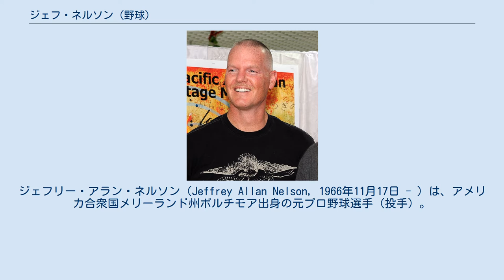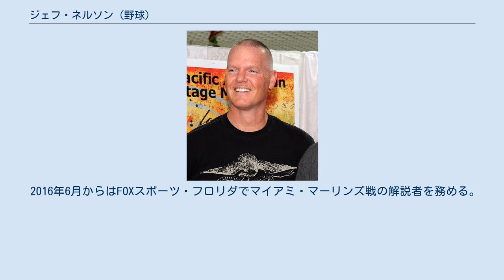ジェフ・ネルソン (野球)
ジェフリー・アラン・ネルソン（Jeffrey Allan Nelson, 1966年11月17日 - ）は、アメリカ合衆国メリーランド州ボルチモア出身の元プロ野球選手（投手）。
右投右打。
現在はFOXスポーツ・フロリダでマイアミ・マーリンズ戦の解説者を務める。
 1984年のMLBドラフト22巡目（全体569位）でロサンゼルス・ドジャースから指名され、プロ入り。
1986年12月9日にシアトル・マリナーズへ移籍し、1992年4月16日にメジャーデビュー。
以降右のリリーフとしてメジャーに定着した。
1995年シーズン前の2月にはアリゾナ州ピオリアでキャンプを行っていた中日ドラゴンズの入団テストを受けて合格したが、条件面で折り合わなかったため移籍は実現しなかった。
そのままマリナーズに残留したこの年は62試合に登板して7勝3敗2セーブ、防御率2.17、96奪三振の好成績を残して球団初の地区優勝に貢献した。
 1995年12月7日にスターリング・ヒッチコック、ラス・デービスとのトレードで、ティノ・マルティネス、ジム・マシーアと共にニューヨーク・ヤンキースへ移籍した。
2000年までの5シーズンで、4度（1996年、1998年 - 2000年）ワールドチャンピオンとなった。
 2000年シーズン終了後にマリナーズへFA移籍した。
復帰初年度の2001年にはオールスターに選出された。
 2003年8月6日にアーマンド・ベニテスとのトレードで、ヤンキースに復帰。
同年、ネルソンはフロリダ・マーリンズとのワールドシリーズで3試合を無失点に抑えたが、ヤンキースは2勝4敗で敗れた。
 2004年1月16日にテキサス・レンジャーズへFA移籍した。
5月から7月にかけて右ひじと右足の手術、8月には屈筋の腱炎で2度故障者リスト入りした。
 2005年1月31日に再びマリナーズへFA移籍した。
 2006年はセントルイス・カージナルスと契約したが、開幕前の3月26日に自由契約となり、5月2日にシカゴ・ホワイトソックスと契約。
6試合の登板でシーズンを終えた。
 2007年1月12日にヤンキースと1日契約を結び、ヤンキースの選手として現役を引退した。
ポストシーズンの登板数55は現役引退時、マリアノ・リベラの73試合に次いで歴代2位であった。
また、マリナーズでは球団史上最多の432試合に登板している。
 2016年6月からはFOXスポーツ・フロリダでマイアミ・マーリンズ戦の解説者を務める。